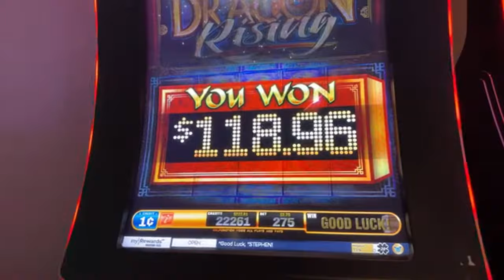RED ENVELOPES $118 WINNER in Las Vegas DRAGON RISING Slot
WARNING - WE WILL TROLL RIGHT BACK AGRESSIVELY -
2024
Casino - Driving - Walking - Music - Collecting - WE DO IT ALL

LOON - JUST FOR FUN! - Thank you all for your Support:
Noah Helmers
Cynthia Gagnon
Beth B
David H
71cowboys
Bert
Mike B
Andreas Scott
Lolztime
Steve Ducharme
Kevin L
Randy Stewart
Canadian Toker
Silver Shrek Keno
tracy harris
KBC
E
R4zOr
Jim Wolfe
shovelhead
Shelly McBay
Laura S
lee pollack
Itï¼‡sVegasTime
Paula
Jimmy Boyles
Wylie Chan
F Donoghue
D 23 NO
TrendsThriftShop
Jane Green
CircleCity Gabriel
WhoopDeeDo
Mama Terri
chris dye
Slot Cali
Mike Henderson
inaluham
dustin karre
Slotty Math Teacher
Martin Taylor
Gail Mott
Kent
Champagne Papi
Luke J
House Acc
Sheppy
Luke Vagle
Kevin Rowekamp
WizardCrystal
NV_Cruzer
Salt Lake Snow Bunny
Michael L
Christinia Farinella Casteel
Chez-twin sister#2
sel
Mike K
WalterG
Starting Over in Vegas
patthepiercer
Glenn Cole
420unscripted 420
Mike Campbell
Expressionistix
Nacarius_
mom of 1
Ronnie C
Vegas View On Blue
N-I-S-S-Y-ANGEL
Kingfish
Art Bustamante
â  ˜wÎ¿Î™â¨  ÅŸÏ  Î¯Ê€Î¯Êˆâ  ˜á“šá˜  á—¢
Sterling Crowe
Keon Green
trijntje oosterhuis
Black Dr. Phil Speaking
Chris
Amber from Vancouver
kelsix1
Myrna Bergen
Bellylove S
Devon Morrill
Vegas to Cali
Biloxi Slots
Keno Lady Adventures
KittyKaleidoscope
Katie Eastman
RealBron03
Linda RAMSEY
Kia-Belle
TundraMike
Steven Powrozek
Arizona Cowgirl
Steve D
Lisa J
REBEL DAWG ADVENTURE TEAM
Charlie M
marymcq2
ePhoenix
@LoveToGive  Book Reviews
Jeff Bryan
Shree Raman
Sparky_DaClown
POCKET PICKLE
Miss Frog
richard dibble
Robyn T
Turd Ferguson
don snider
d baldy
Jack Stephan
Jim S
Jim Tompkins
D H
Party Mcfly
Julie K.
DrivingInCircles0
Diane Eichler
Robert Eichler
gary mccord
Robert Rodriguez
Renee T
Traci Taylor
Sin City Life
Laura R
Steve O
diana mcmahon
Jeff Mojave
Mike L
DESI G
Cry96Tears
Arliss
Jenniferlea808
Connie Thomas
Rockbreaker Jim
kevli33
MCHighLife
jack.with.an.e
T.O. Wildcat
Dark Orchid
P Z
NES Lotto Scratcher
captaincrunch72
Steve Houser
Bruce B
Suzi Luck Has Arrived
Long Shot
Andy P.
William Weir
MomFoodPlantandThingsðŸª´
Great Scott
Denise Saxton
kezz14
Marnie B
Lizzie Hatch

3 SIMPLE RULES
1) NO POLITICS -RELIGION -CONTROVERSY -SENSATIVE ISSUES- VAX or Other HEATED TALK
2) Be NICE
3) We do NOT Speak Ill of other Youtube Channels or Other People -

FOr Gaming Events, Special Laws apply.  You must be present to gamble, no ON LINE Gambling for anyone else.
LIVE With you is Available -

KEEP IT CLEAN and FUN - MODS will keep the chat Happy and POSITIVE -  - ENJOY the FUN.  Thank you.